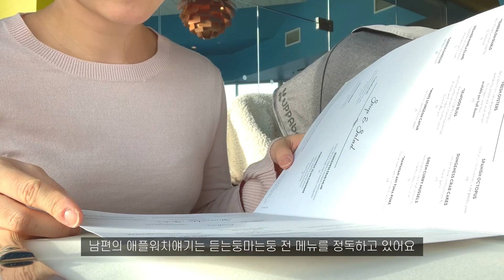시애틀의 날씨 좋은 어느 주말 브이로그☀️ | 케리파크, 워터프론트, 돌잔치 장소구경 | 시애틀 vlog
3월의 어느 날씨좋은 토요일,
시애틀의 유명한 관광지중 하나인 케리파크도 다녀오고,
집에 돌아오기전에 돌잔치 할 레스토랑에 가서 밥도 먹고, 내부도 구경했답니다!!

» CAMERA
iPhone XS

» MUSIC
City - lkson